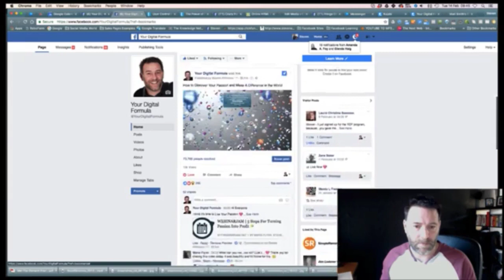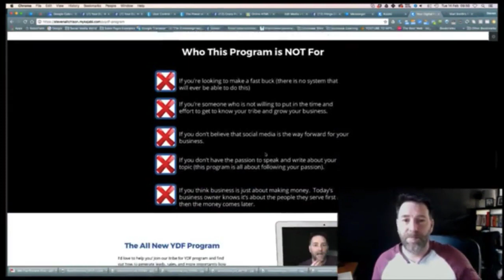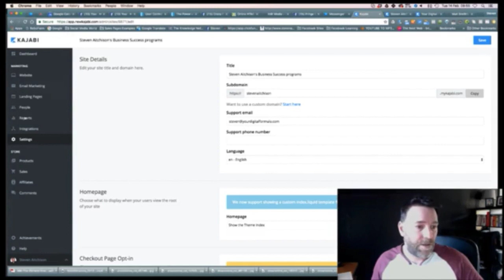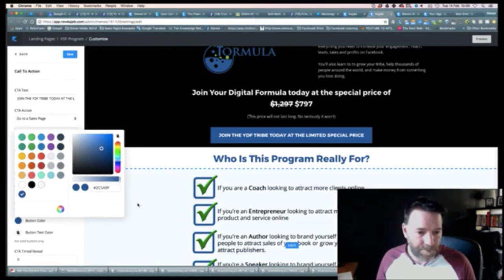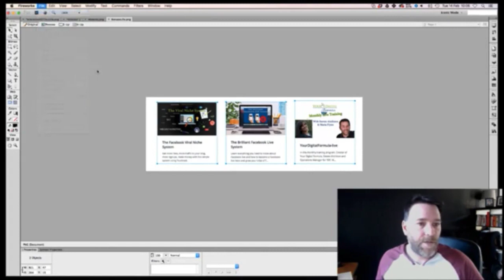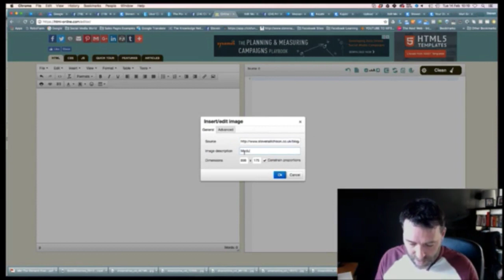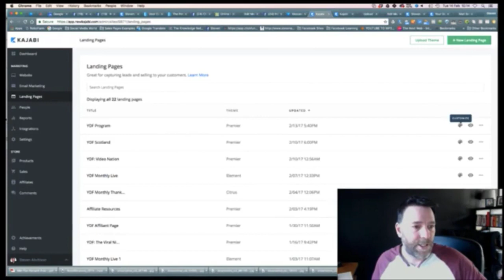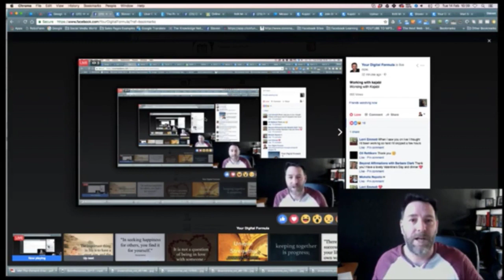YDFLive - Working with Kajabi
I help online business owners, particularly entrepreneurs, coaches, speakers, healers, and authors to expand their reach on the internet.  My powerful program helps to Grow Your Audience, Share Your Message and Transform Your Business